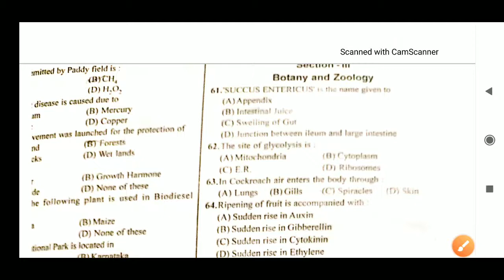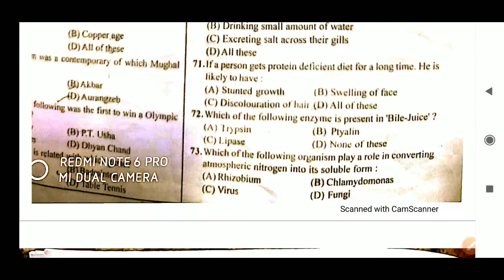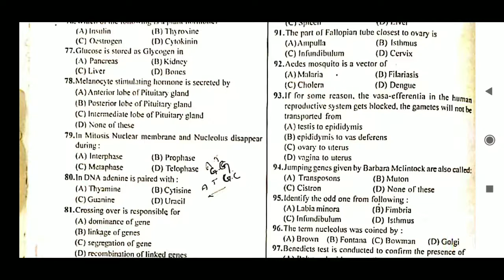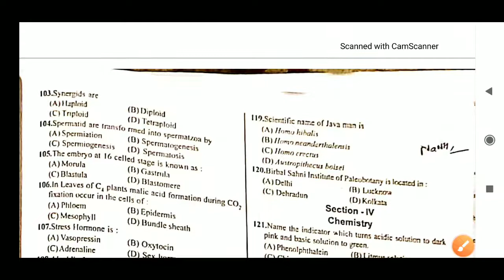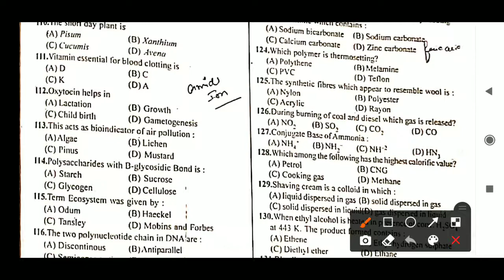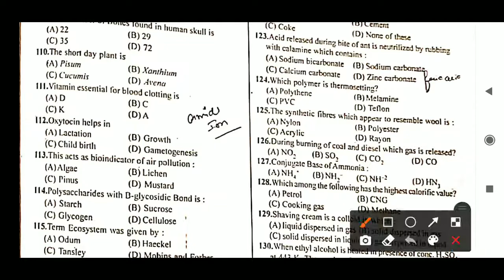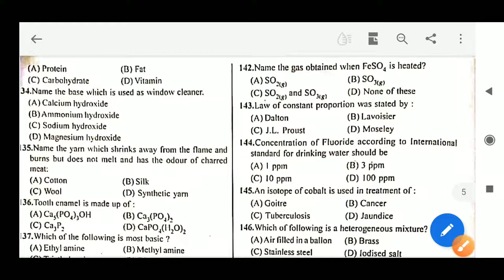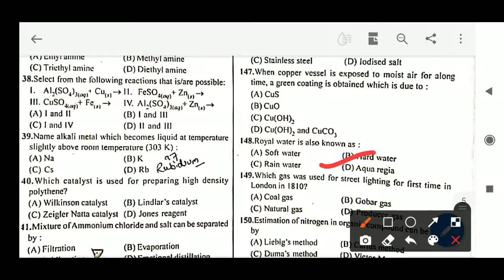Hptet medical previous year question paper fully solved important for hptet 2020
these questions paper are vary important for hptet 2020

or msg me on Instagram @kaputhakur0892020